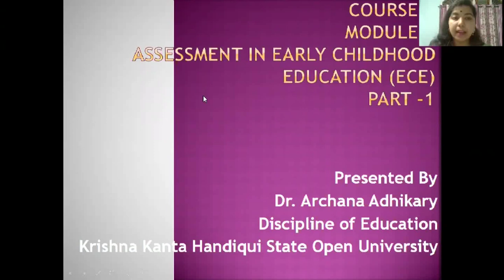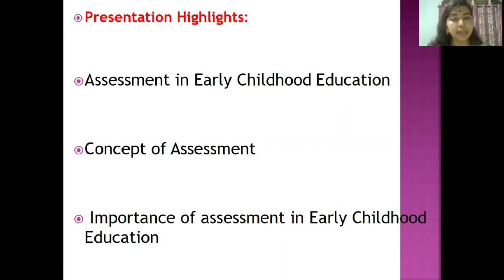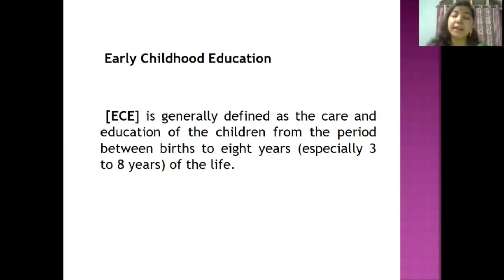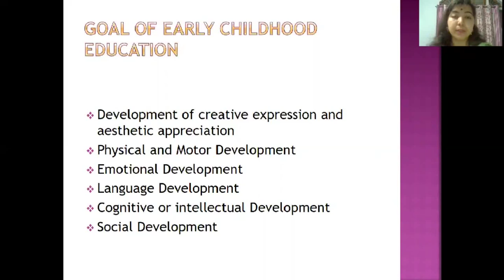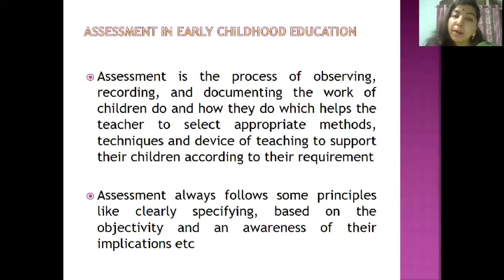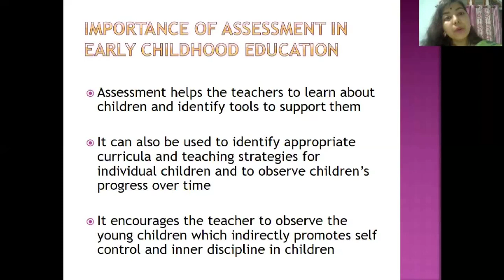Course 2 Module 4 Assessment in ECE _Part 1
Edited by-Bitu Das, KKHSOU Produced By-Electronic Media Production Centre (EMPC), KKHSOU